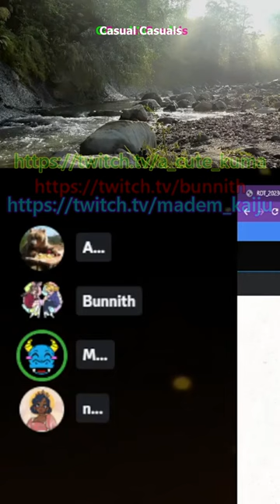Corkscrew twitch streamer dnd dungeonsanddragons oneshot duck homebrew homebrewmonster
The party was sure the monster was going to be a dire duck because Kuma made them fight a dire beaver the last time this setting was used for a one shot.